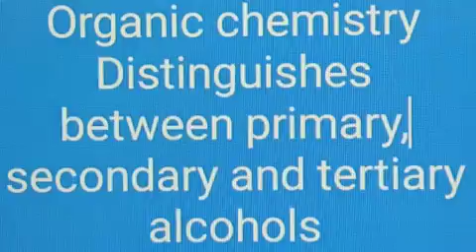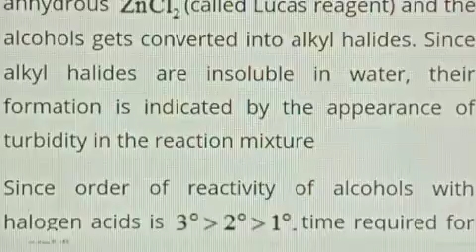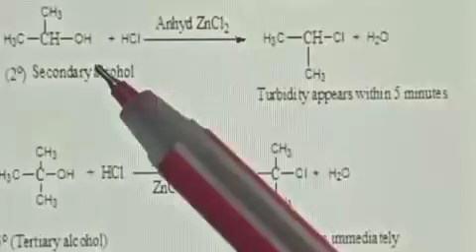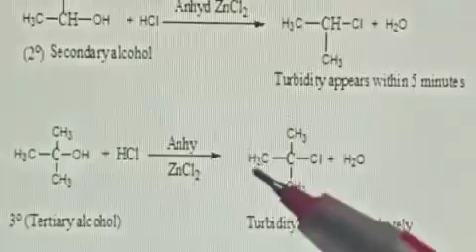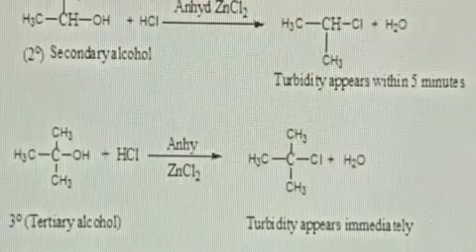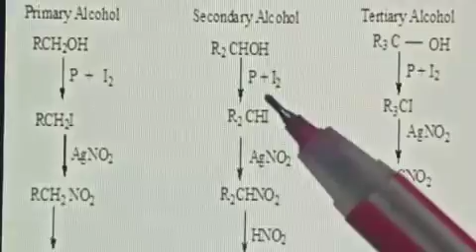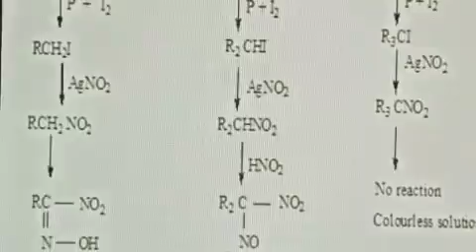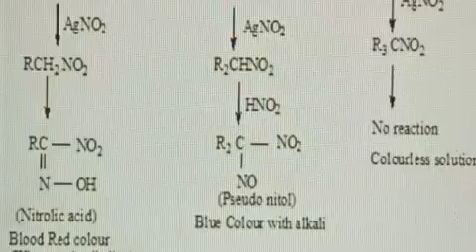Chemistry lecture on alcohol primary, secondary, tertiary for NEET/JEE by prof Rahul pandey